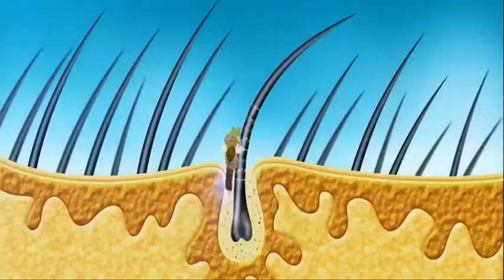Best Hair Treatment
Anti-aging Innovative products that help to treat your hair and scalp.

Revlon One-Step Hair Dryer And Volumizer Hot Air Brush

10-Piece Fantasy Makeup Brush Set
Check it out

Manual Treadmill Folding Portable Running Gym Fitness Non-slip Sports Treadmill Walking Machine

Profolan is the number one among hair loss products.

Femin Plus is an effective product that stimulates the libido in women

Locerin inhibits hair loss and supports hair growth.

Folisin are products for hair loss in men.

Detoxyn helps to fight chronic fatigue, increases immunity and alleviates allergy symptoms.

Spirulin Plus is an effective product that deacidifies the body and removes excess water.

Fibre Select is the best vital fibre available on the market. The product contains high quality selected ingredients that effectively cleanse the body of toxins, and enhance well-being and overall health. The effects are visible after a few days.

ProBreast Plus is the optimum set for breast enhancement consisting of a food supplement and cream.

Nonacne is a product supporting acne skin. Product ingredients help eliminate acne and prevent its reappearance. Taking this supplement regularly leads to a beautiful and smooth skin.